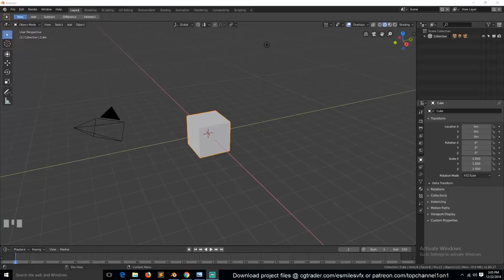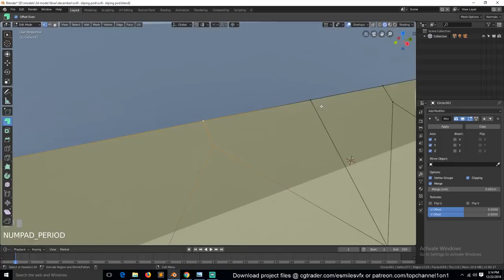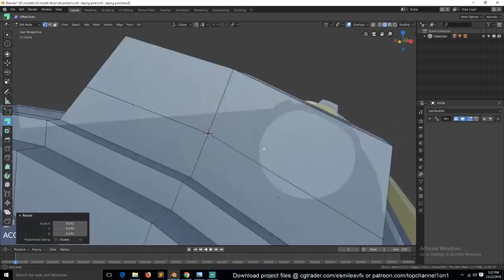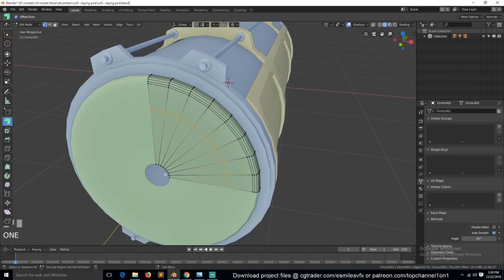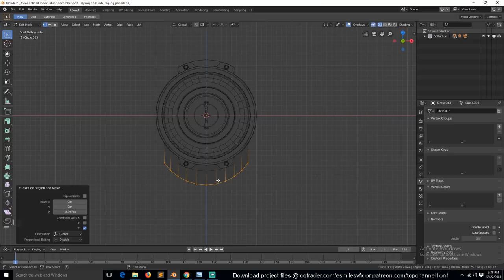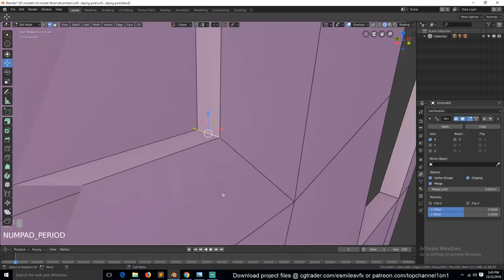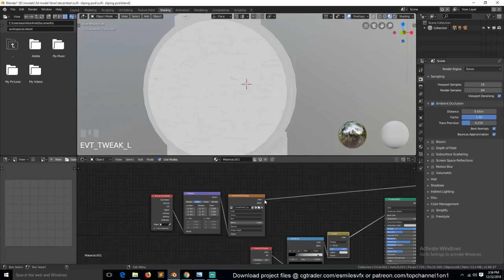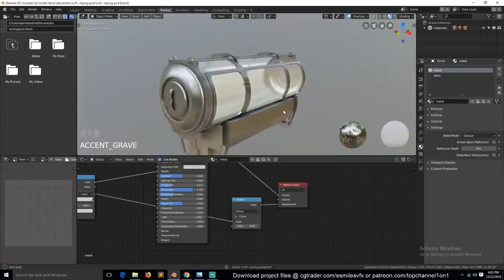scifi sleeping pod modeling in blender 2.8